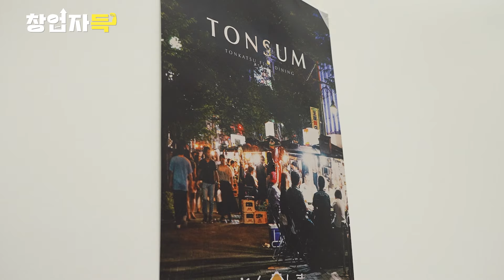이원일 셰프도 감탄한 돈가스만 15년차 대표님 l 창업자득 ep.23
*본 콘텐츠는 '부산시, 부산경제진흥원'의 지원으로 제작되었습니다.

'함께 해준 직원들에게 든든한 직장이 되고싶다'
영도의 소문난 돈가스 맛집 사장님

[톤섬]
부산 영도구 남항로9번길 36
00:00 🎊 하이라이트
00:30 🍽️ 돈가스 가게 운영의 시작과 철학
01:17 🏝️ 가게와 브랜드의 의미
01:28 🛠️ 일과와 고객 서비스
02:33 🍳 돈가스 제작과 품질 관리
04:21 📈 운영과 마케팅 전략
05:48 🏢 창업과 지역 선택
06:24 🏆 블루리본 수상과 매출
07:59 🔮 미래 계획과 컨설팅
09:28 ⭐ 스타 컨설턴트 방문
15:40 🥇 맛과 품질에 대한 자부심